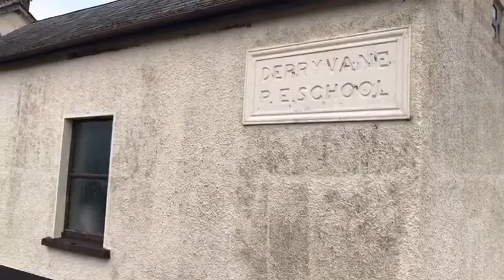STEWART TODD - MEMORY LANE !!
A SHORT VIDEO OF THE SCHOOL STEWART TODD ATTENDED A LONG LONG TIME AGO !!!